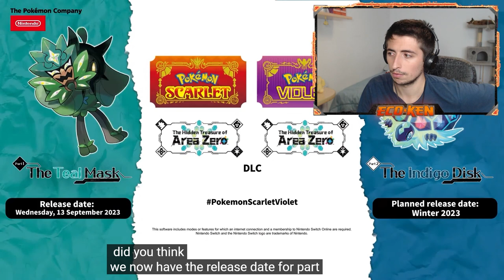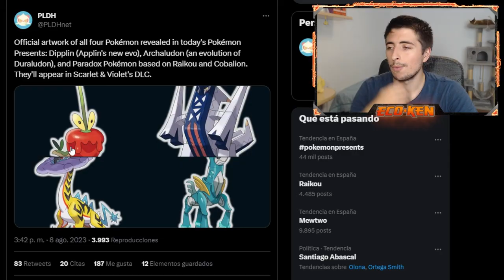😱 REACCIÓN a los NUEVOS POKÉMON del POKÉMON PRESENTS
🔽 ¡MIS REDES! 🔽